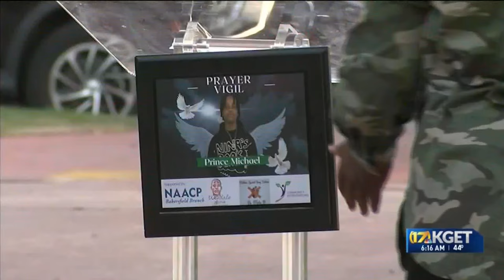Family, friends remember Prince Michael Banner during vigil at the Marketplace